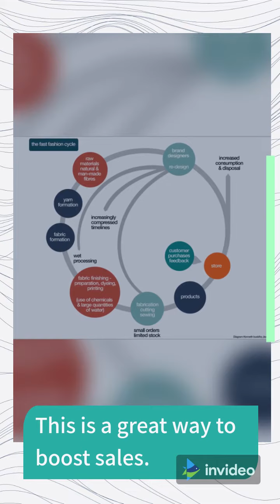Best strategy for boost sales